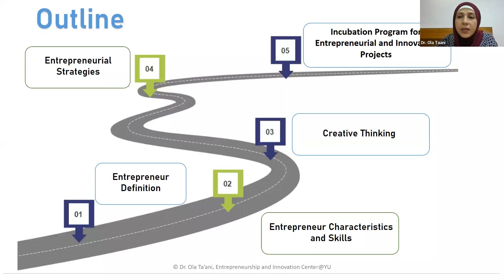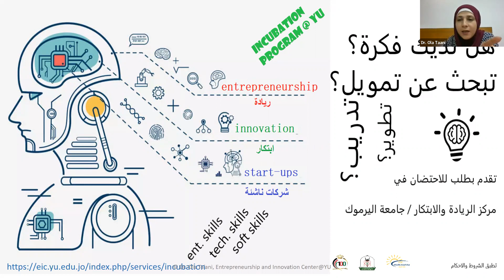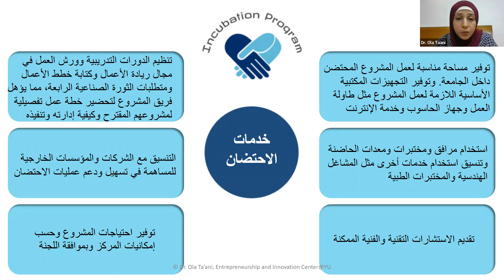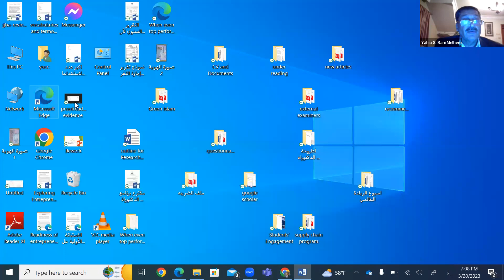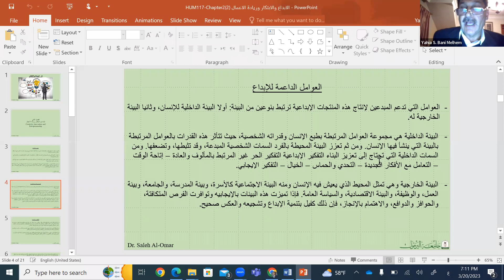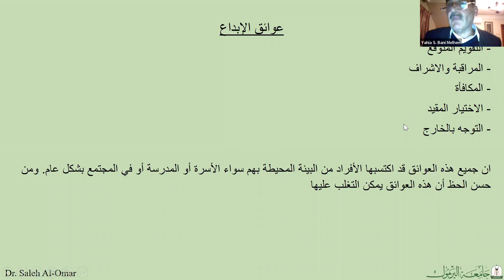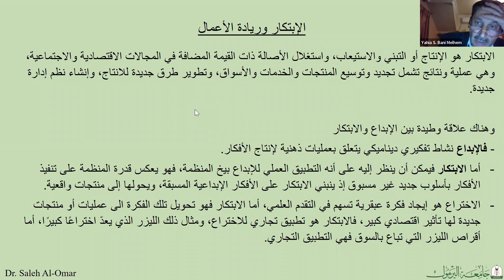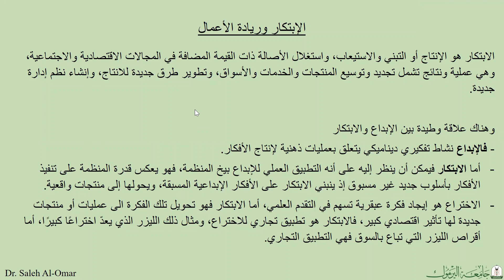online lecture المحاضرة الثالثة